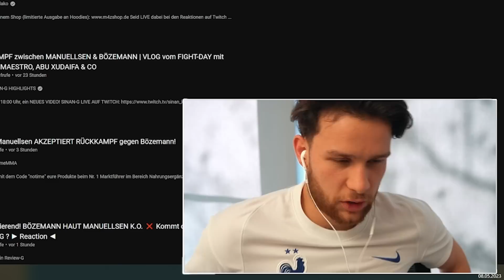Ich bin Schock auf ernst..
*(Werbung)